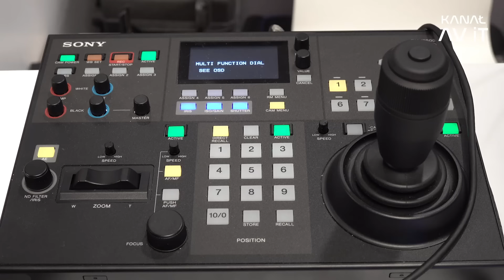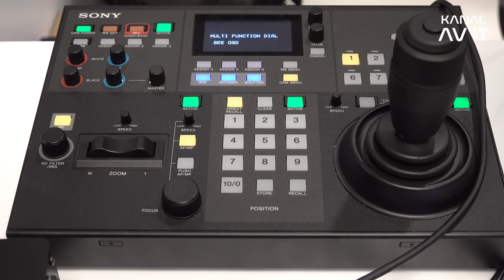Pierwsza pełnoklatkowa KAMERA PTZ z wymiennymi obiektywami | SONY FR7 Cinema Line 🎦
🔔 Spis tematów:
00:00 - 00:36 - Wstęp
00:37 - 06:27 - Kamera PTZ Sony FR7
06:28 - 10:28 - Kamery PTZ a praca operatora
10:29 - 12:54 - Zastosowanie kamery w teatrach
12:55 - 15:27 - Kamera dyskretna
15:28 - 18:10 - BOOM na kamery PTZ
18:11 - 22:17 - Kamery PTZ na planie filmowym

🗨️ Gość programu:
Marcin Tkaczyk
Sony Professional Solutions

👤 Prowadzący:
Jarosław Kmieć

Zapraszamy na nasze SMy! Tam więcej treści. ↙️